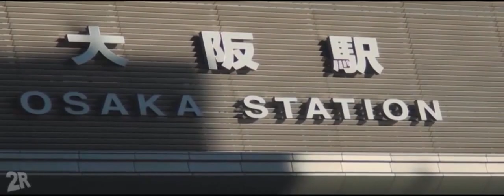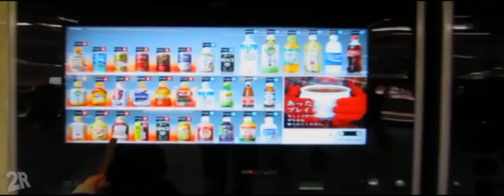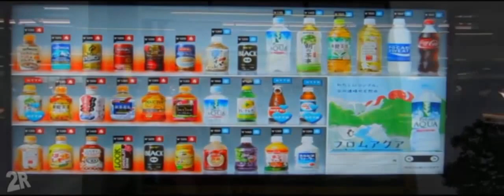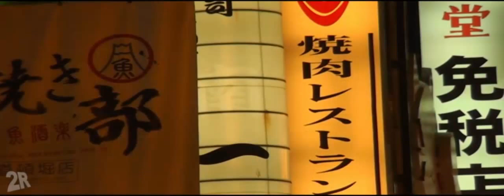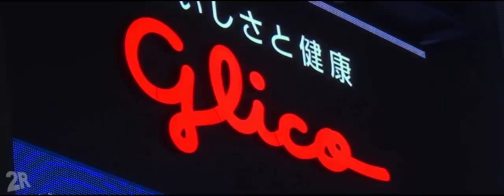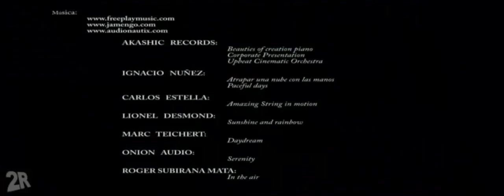Travel vlog : Japan - Japan 1 Osaka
Travel in Japan, Japan 1 Osaka